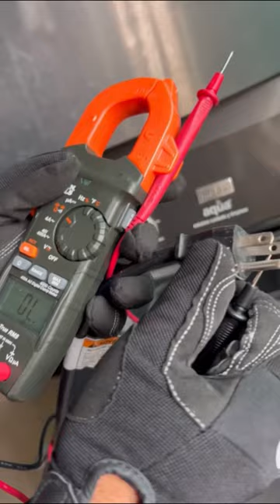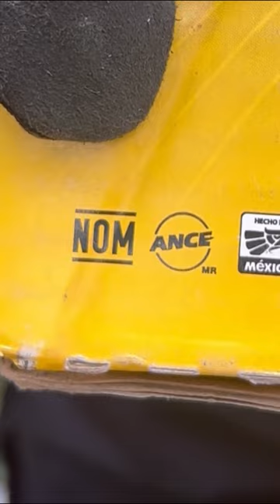Así Te Salva La Tierra Fisica Electricidad Sistema a Tierra Fisica Con Cable de Cobre Indiana